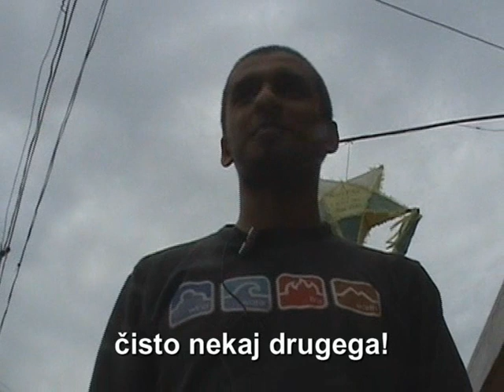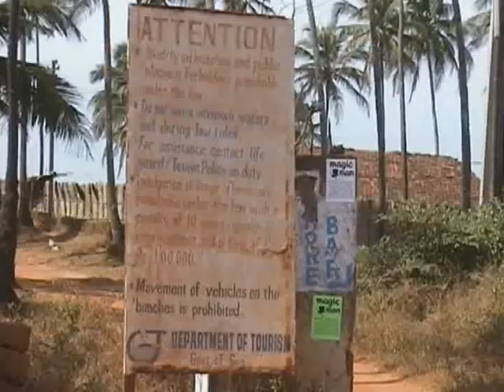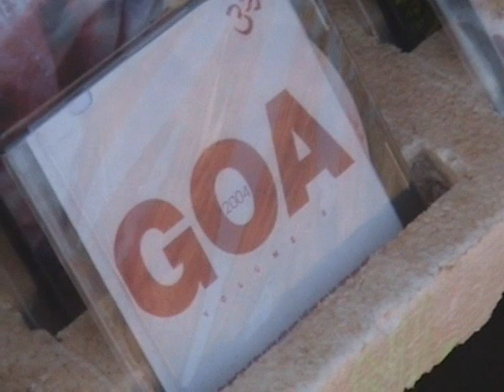India Goa 2005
December and January 2005
Slovenian subtitles allready included

Lona & Jan